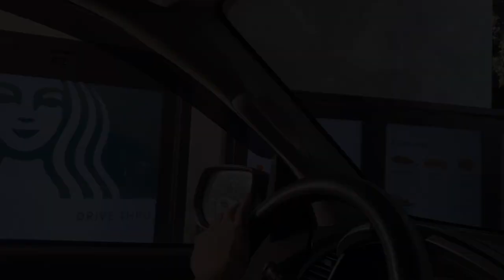HuwebesSanto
RoadTrip Angeles-Mabalacat.